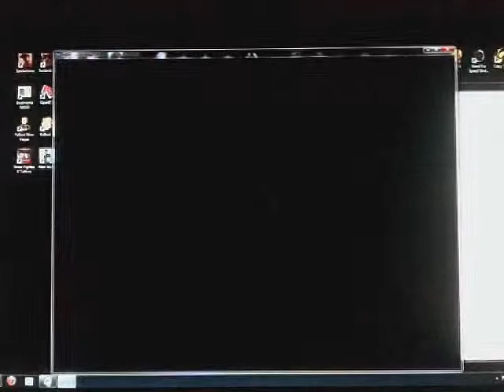Beatmania the FINAL | 12.4 by RAM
I'm using an IIDX controller on MAME